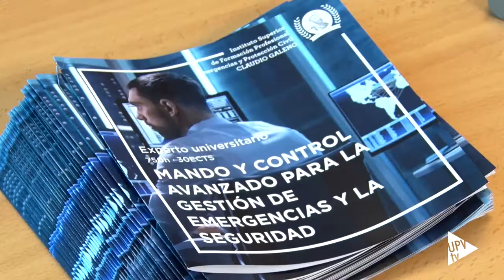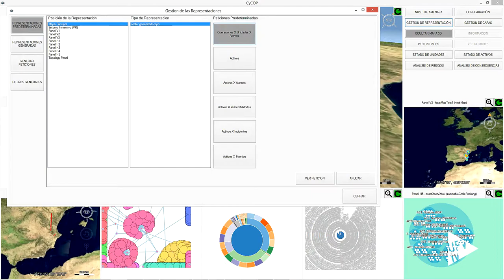Jornada Tecnoemergencias 2018 (CPI UPV) - Noticia @UPVTV, 01-03-2018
La Ciudad Politécnica de la Innovación, parque científico de la Universitat Politècnica de València, ha acogido la jornada Tecnoemergencias2018. Durante este encuentro, investigadores, empresas y profesionales del mundo de la seguridad y las emergencias han presentado sus últimas novedades para responder a situaciones críticas como incendios, inundaciones, terremotos o incidentes radiológicos.